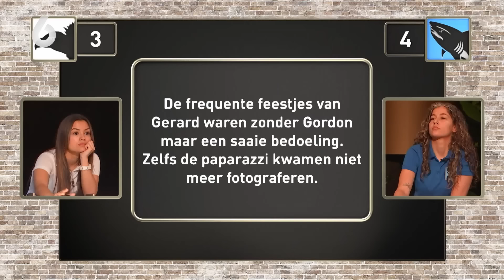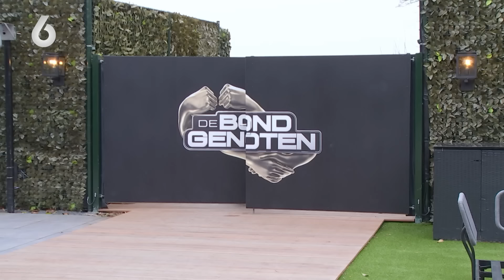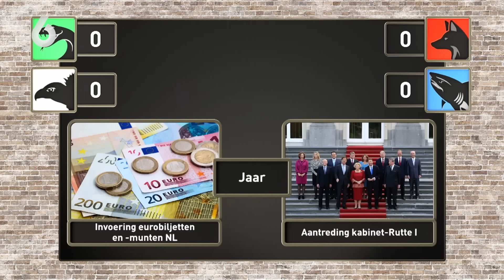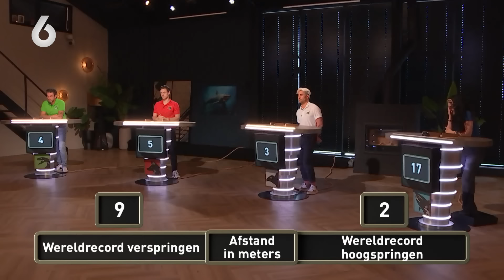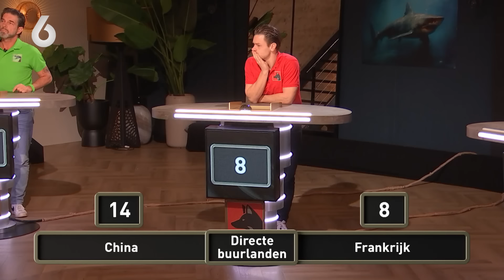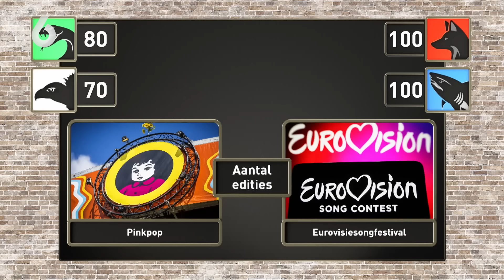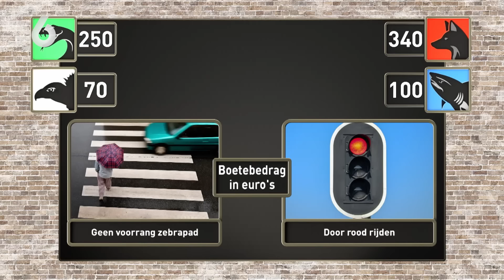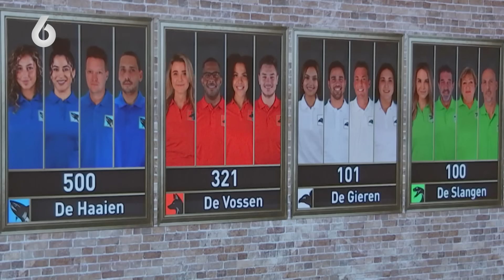Kiest Melanie DEFINITIEF voor ZICHZELF? 😱 | De Bondgenoten